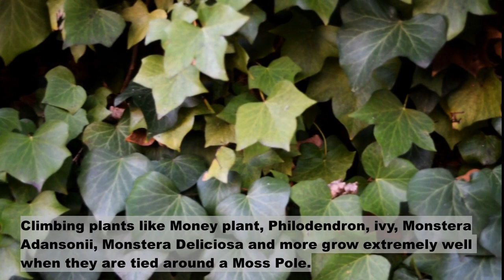How to make Simple Moss Pole at Home for Climbing Plants?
Climbing plants like Money plant (Pothos of all varieties), Philodendron, ivy, Monstera Adansonii, Monstera Deliciosa and more grow extremely well when they are tied around a Moss Pole. Moss pole is nothing but a miniature of mossy trees. When a plant grows around a trunk of a tree or a moss pole , the bigger the leaves will get.

So How can we make a Moss pole at home ?? There are many types of Moss poles. Today we are making a simple moss pole with easily available props. The materials required are Coir or jute roll, scissors , fevicol and a waste pole or stick. Lets make a moss pole together and grow climbing plants on it.

GADGETS WE USE :(For India)
Camera Gimbal
DSLR Camera
Phone Gadget
Hard disk
ANC Headphones

PLANT CARE & ACCESSORIES: (India)
Watering Can
Mini Terracota Pots
Plastic pots
Propagation test tubes
Pressure watering cans
Iron Plant stand
Indoor/Outdoor plant stand
Pruner Scissors
Gardening tools
Grow bags

GADGETS WE USE : (For other Countries)
Camera Gimbal
Hard disk

PLANT CARE & ACCESSORIES: (For other Countries)
Watering Can
Mini Terracota Pots
Plastic pots
Propagation test tubes
Metal Plant stand

Love
Suvi & Beno